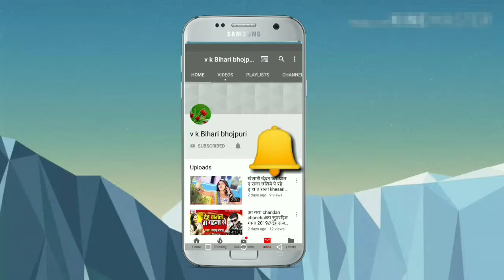फिर आया नाया गाना bhojpuri चोली मे दुनो जोबन लसियाता bhojpuri hit video song